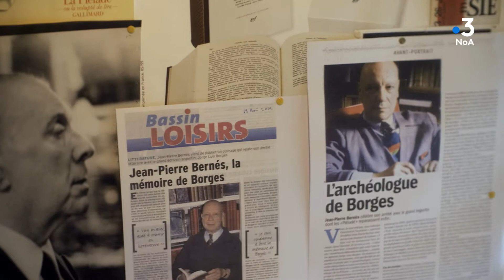Portraits du bassin : JEAN PIERRE BERNÉS, « EL MEMORIOSO », le bonus